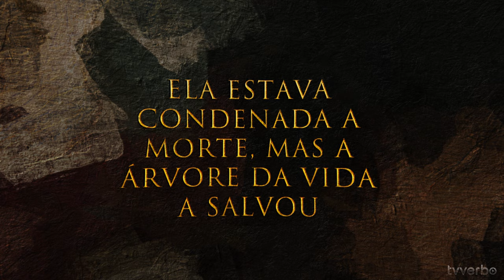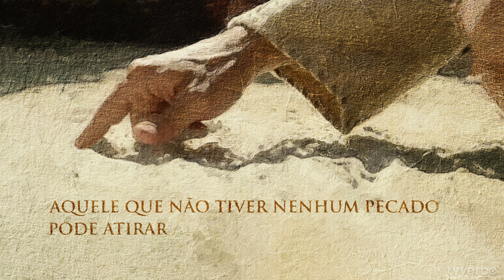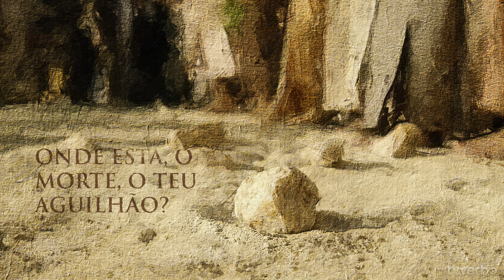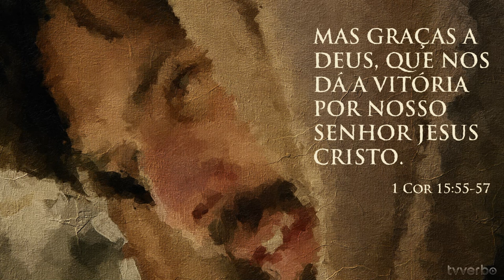Pastor Araújo - Ela estava condenada a morte, mas a árvore da vida a salvou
Trecho extraído da pregação _Conheça a verdade do grande dragão, que quer destruir a igreja de Deus a qualquer custo P22_